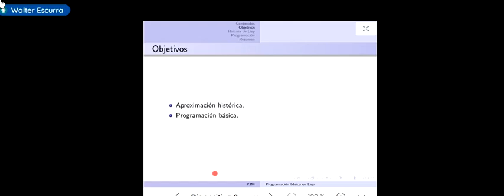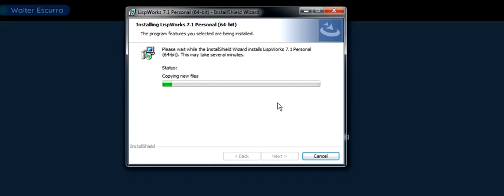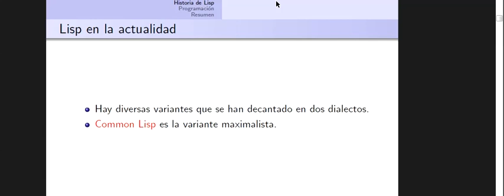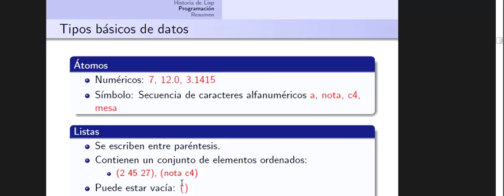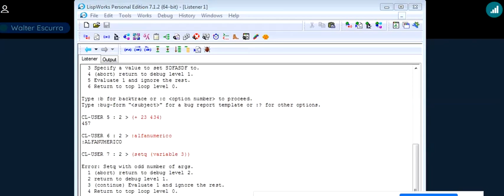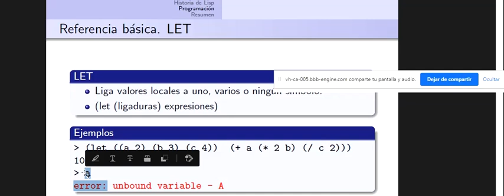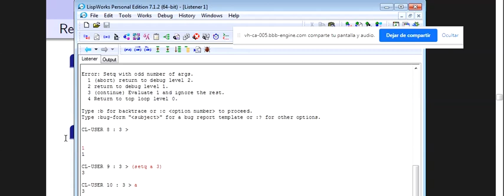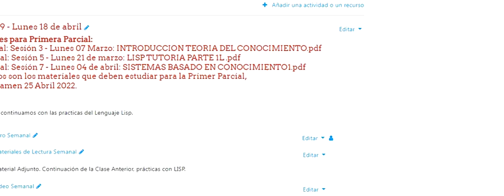ppt practicas list